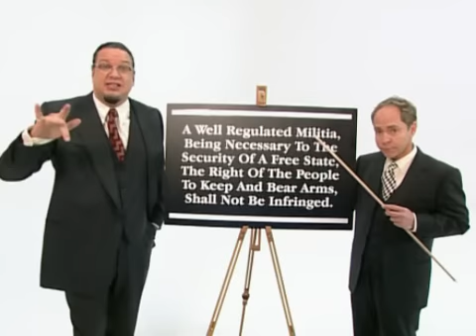Penn & Teller on the 2nd Amendment